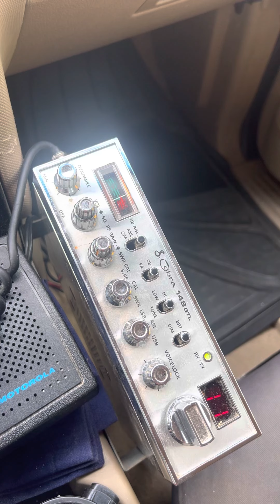11/9/22 Skip conditions raw gate 817 Mobile.